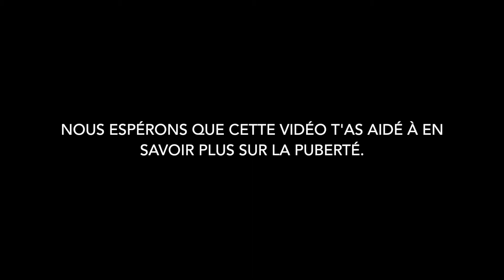La puberté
film d'animation réalisé dans le cadre du cours d'éducation aux médias et aux NTIC - B2 section Educateur Spécialisé 2018 - HELHa Gosselies